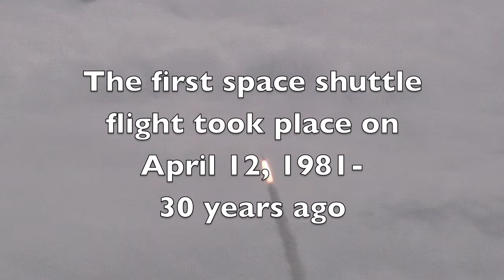Atlantis: The Last Space Shuttle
This is a video of the last space shuttle Atlantis. All video has been filmed by me, personally, and animation created by me, personally. Nothing copyrighted has been used in this video.
The music "American the Beautiful" is by the US Navy Band and is Public Domain music.